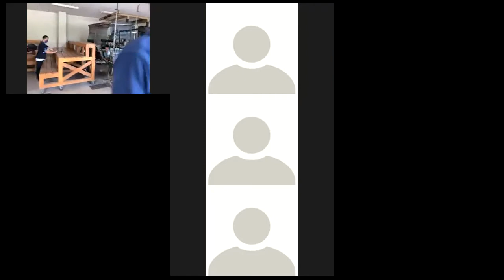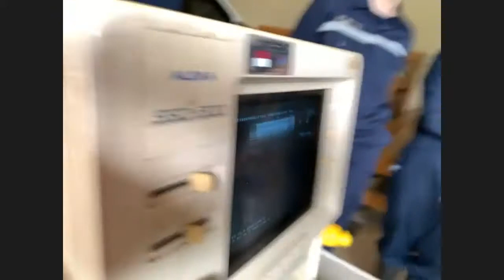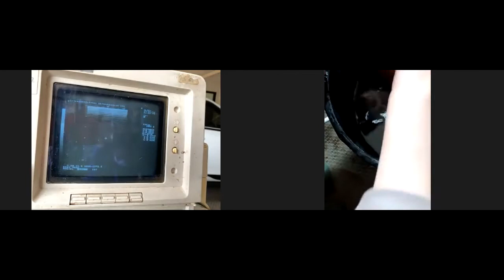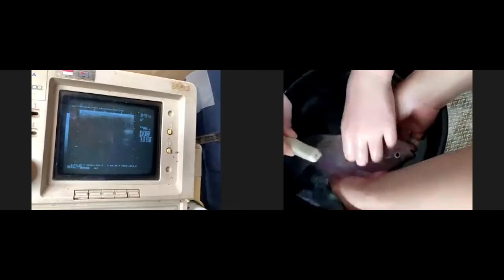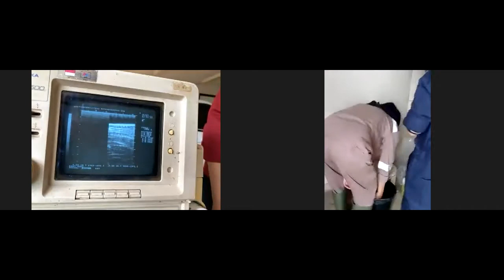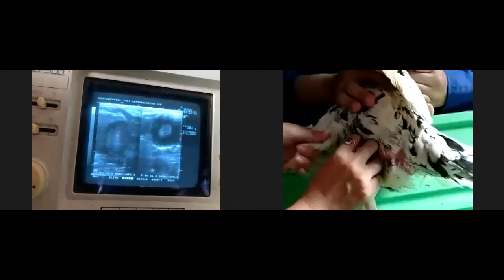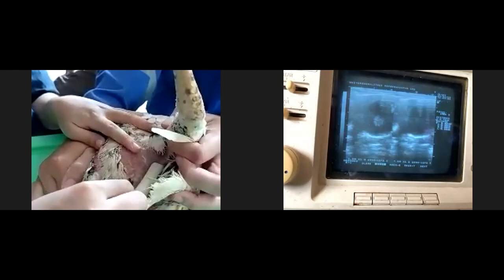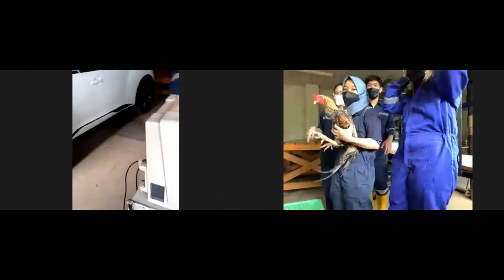Begini cara USG pada ikan dan ayam | Hybrid online-offline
Praktik USG pada hewan kesayangan akuatik dan ayam | Hybrid online-offline

00:10:00 instalasi USG
00:15:00 penjelasan bagian dan fungsi panel dari alat USG SSD-500
00:21:21 persiapan pencitraan USG ikan
00:23:30 teknik pencitraan USG ikan
01:08:00 persiapan pencitraan USG ayam
01:10:30 teknik pencitraan USG ayam
01:57:00 closing a.k.a narsis dulu